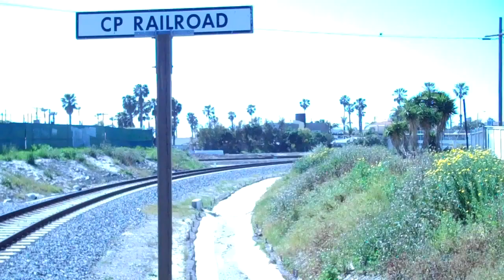Coaster Cab Car 2304 with a Terrible K5LA